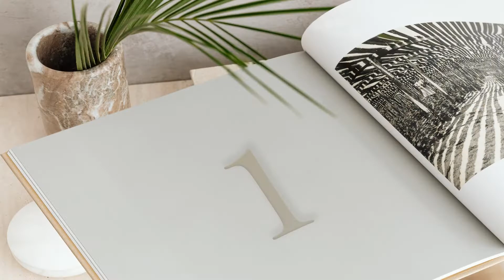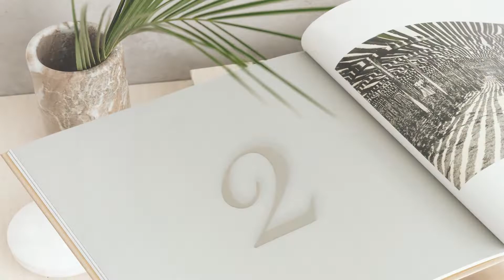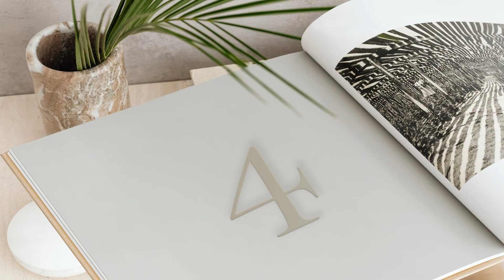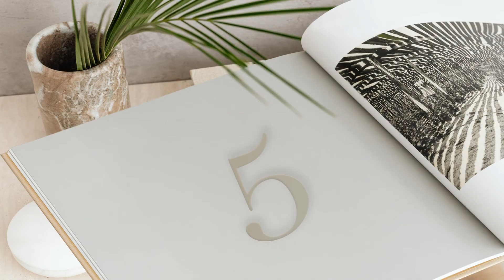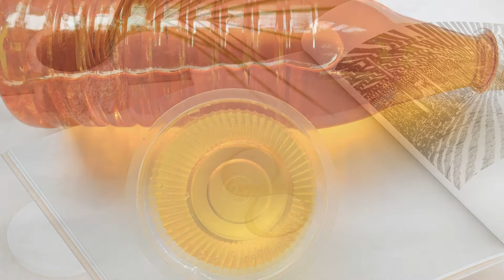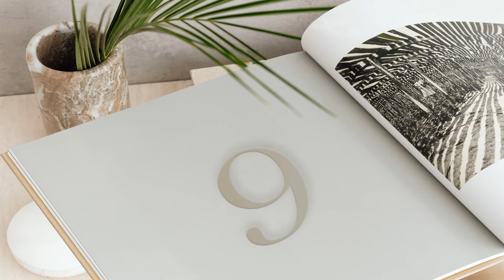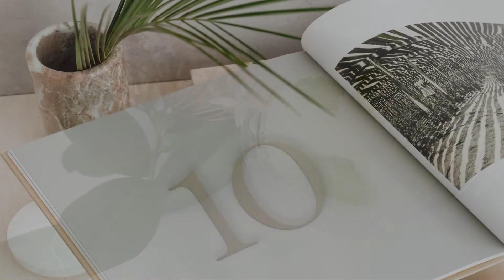Cool Summer | 10 ways to keep body cool | Cool facts in Tamil | Summer tips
Welcome to Unga Veetu Chutties.

We are uploading fact videos on various topics. We are trying to present the top 10 facts that most of us did not hear.

This fact video is about the home ingredient that keeps the body cool in summer.
Subscribers can suggest the topics so that we will create facts on that topic.